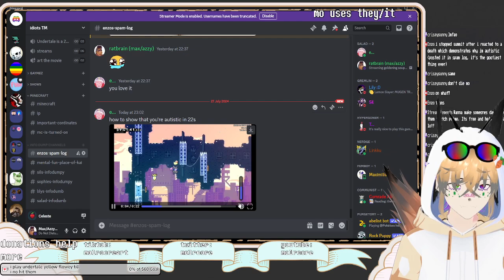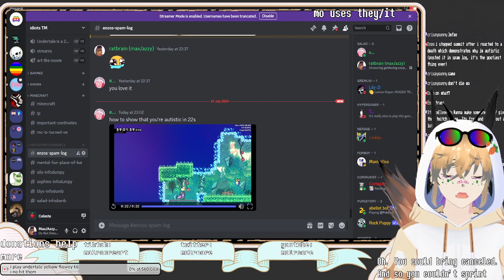SUMMIT BUT SOUPY! Golden Berry SoupMountain 64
soup comment soup soup